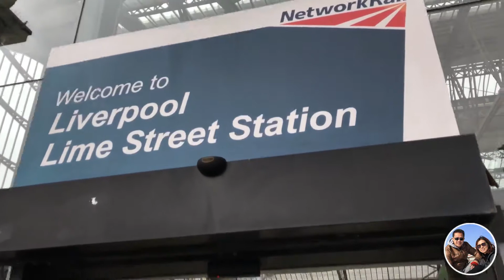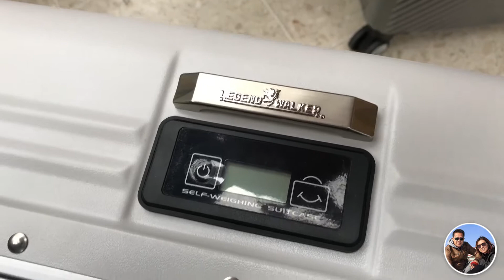Legend Walker กระเป๋าเดินทางชั่งน้ำหนักตัวเองได้ Ep 1 by ลุงเด้ง ป้าไก่ กินเที่ยวทั่วโลก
รีวิว กระเป๋าเดินทาง LEGEND WALKER รุ่น 6201L ชั่งน้ำหนักกระเป๋าในตัว

JPTRAVELSTORE Exclusive distributor in Thailand
Line @JPTRAVELSTORE